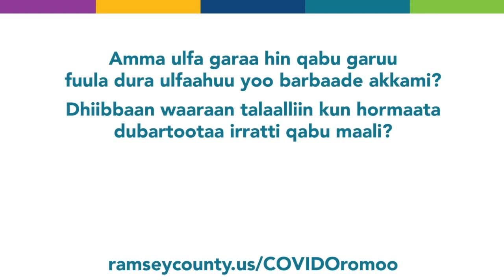Oromo Vaccine Pregnancy Aisha Video 1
What if I’m not pregnant now, but hope to be in the future?
What is the lasting effect of the vaccine on fertility in women?

Amma ulfa garaa hin qabu garuu fuula dura ulfaahuu yoo barbaade akkami?
Dhiibbaan waaraan talaalliin kun hormaata dubartootaa irratti qabu maali?